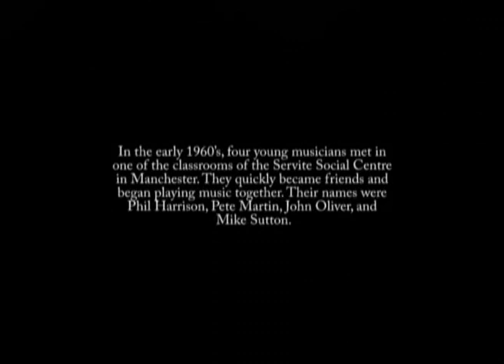We're The Ugly Ducklings Live.mp4 (Copyright Kid Menthal Music)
In 1965 "The Ugly Ducklings" (a "group" based in the Manchester Area) split up and the four members went their separate ways.  In 2008 I, Pete Martin, had my 60th birthday party at The Cavern (thanks very much to my wife's negotiations) and felt that "The Ugly Ducklings" should have done the gig.  I set out to find them.  I was living in Rawtenstall, not too far away from our old patch.  I found Mike Sutton, drummer, in Hesketh Bank (Southport way), I found Phil living on the island of Crete and I found John living in Canberra, Australia.  I was amazed and delighted when they all agreed to do a reunion gig at The Servite Social Centre, Salford - the place where we met and formed our group.  This is a song I wrote for the gig.